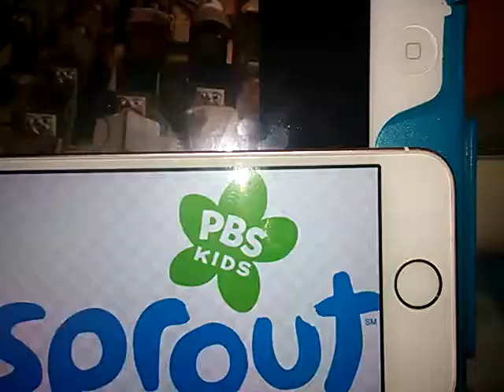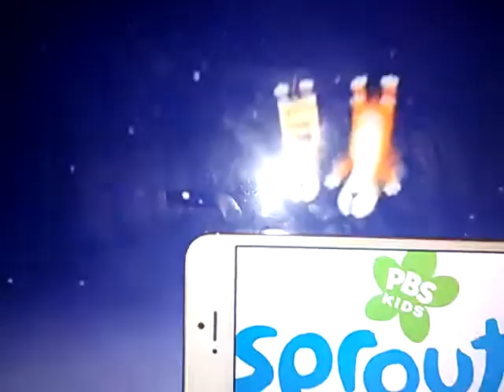Luke October 9 2011 Wide Screen US HQ